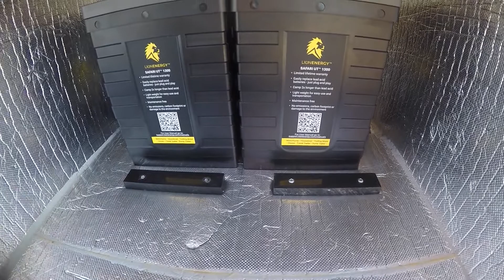Finding the right person is important 找对人很重要，追梦者胡 0112022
Finding the right person is important
找对人很重要
追梦者胡